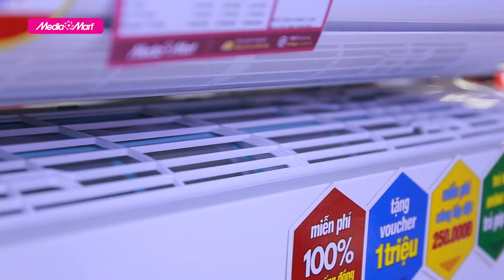Điều hòa 1 chiều 12.000BTU Midea MSAFB-13CRN8: Mát lạnh ngay tức thì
Một chiếc điều hòa giá rẻ nhưng có khả năng làm mát tức thì, ghi nhớ chế độ làm lạnh ưa thích vô cùng tiện lợi, chắc chắn sẽ là lựa chọn thú vị cho quý vị và các bạn để mua sắm về cho gia đình mình. Đặc biệt, sản phẩm này có chế độ ngủ đêm vận hành êm ái, mang lại cho bạn giấc ngủ ngon, không lo cảm lạnh, sẽ rất thích hợp với những gia đình có người già và trẻ nhỏ. MediaMart xin giới thiệu tới bạn chiếc Điều hòa 1 chiều 12.000BTU đến từ Midea với mã sản phẩm MSAFB-13CRN8.

Chi tiết về sản phẩm quý vị có thể xem thêm tại

🎁 Để tham khảo thêm về các sản phẩm điều hòa Midea mới nhất và các chương trình khuyến mại hấp dẫn, khách hàng có thể truy cập

 🎥 Xem thêm các chuyên mục khác:
📞 Tổng đài hỗ trợ miễn phí :
Bán hàng: 19006788
Khiếu nại: 19006741
Bảo hành: 19006743